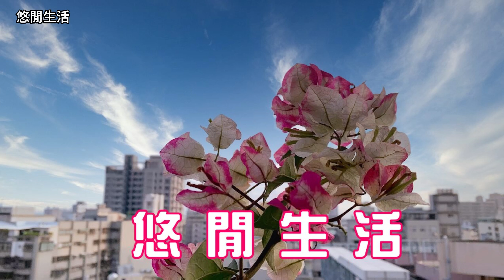【悠閒生活】[汐萬路遊湖賞楓去]新北市汐止區|拱北殿|滿山楓紅|整串的翅果|季節變換的氣息|夢湖|芒草與山林的倒影|如鏡的湖面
請注意:旅遊文章 純屬分享 並非當地之現況
賞完了拱北殿的紅葉再遊夢湖
從漫天的楓紅到平靜無波的湖面
深冬的午後 生活可以這般的優雅
這種感覺 還挺不錯的說
Please note: Travel articles are purely sharing and are not local realities
After enjoying the autumn leaves of the Gongbei Hall, we will visit Dream Lake
From the red of the sky to the calm and waveless lake
A late winter afternoon life can be so elegant
It's a nice feeling
影片中 空拍影像使用Google Earth Studio製作
The aerial footage in the film was produced using Google Earth Studio